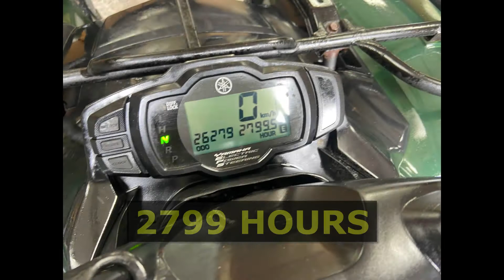YAMAHA GRIZZLY 550 IRS P/STEERING SOLD BY